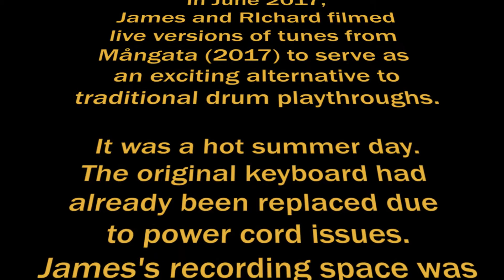Blumen | Ossycles Live | Drum Solo Outtakes & Pro Tools Fails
📜 Like the opening crawl says, I don't know if it was the heat or moisture or what, but Pro Tools was giving us a HECK of a time that day. The first few takes of the solo that you see here were from sort of practice runs that we were doing of the song, after all this was the first time we'd every actually played the tunes together in the same room! James was feeling out some ideas for the solo, everything was hunky dory, but then when we started to buckle down and go for 'the take', technology went awry.

Regardless, silver lining is that now we get to watch a whole BUNCH of James throwing down, made some tiny annotations to point out his and my favorite, which one do you like best?